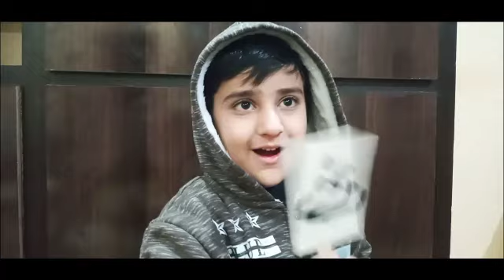arabic alphabet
AOA!! sweet people
here come my new video
learn arabic alphabet